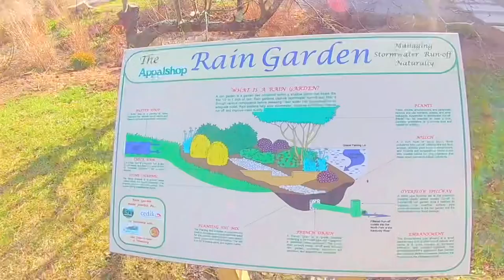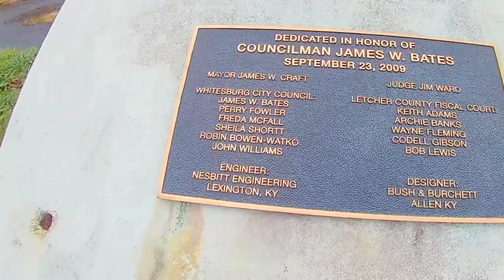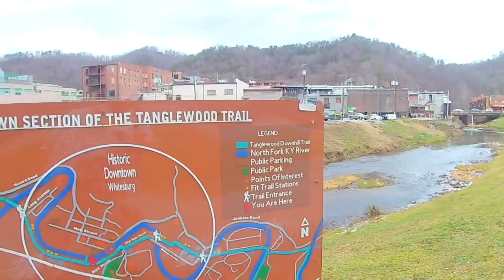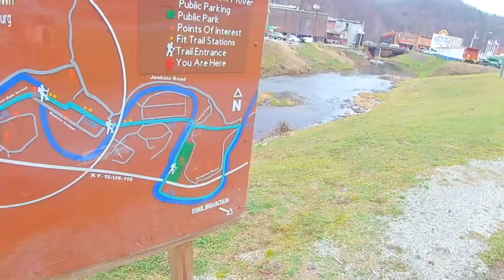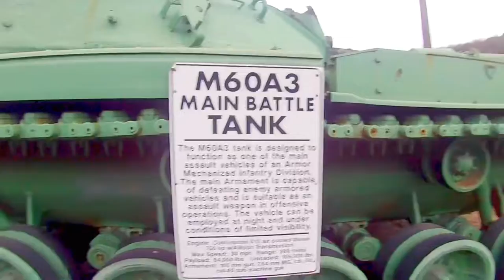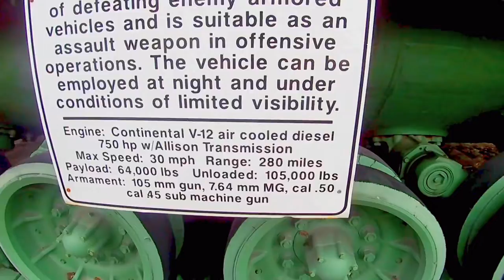Who Knew They Was A Train Tunnel Downtown!!!